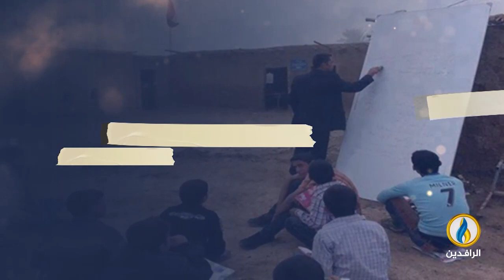انفوجرافيك | رداءة التعليم في العراق.. واقع يهدد مستقبل الأجيال.